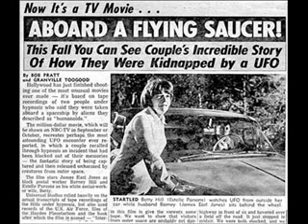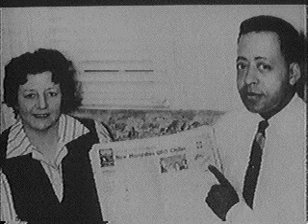La storia dei coniugi Barney e Betty Hill 1961